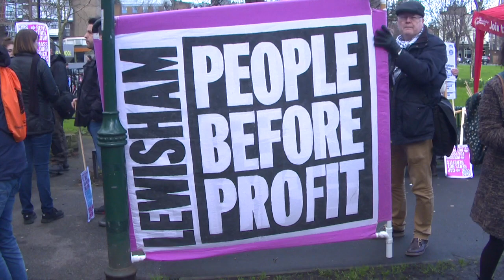Lambeth Housing March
This video is about a march protesting against the Housing Bill, which will do untold damage to social housing in Britain;